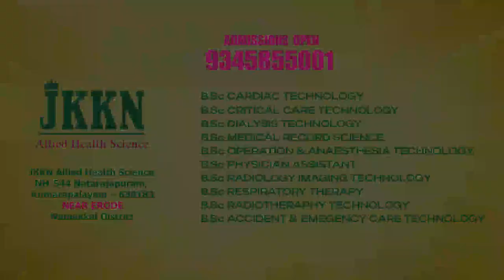JKKN College Receives Pinnacle Award in Allied Health Sciences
JKKN College of Allied Health Science has a team of highly qualified and experienced faculty members who are dedicated to providing students with the best possible education and training. The college also has strong industry linkages, which provides students with opportunities for internships and placements.
JKKN College of Allied Health Science is a premier institution in the field of allied health sciences. The college is committed to producing skilled and knowledgeable healthcare professionals who are prepared to make a positive impact in their communities and beyond.